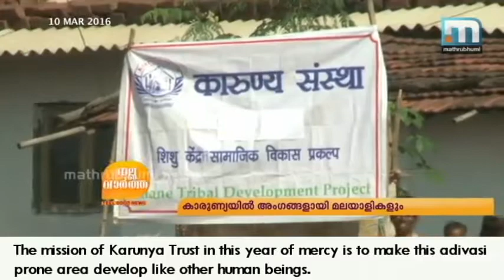KT Sawrewadi News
Karunya Trust, Jubilee Housing. Project, Sheltered 77 families comprising 385 individuals from Ambernath Taluka.